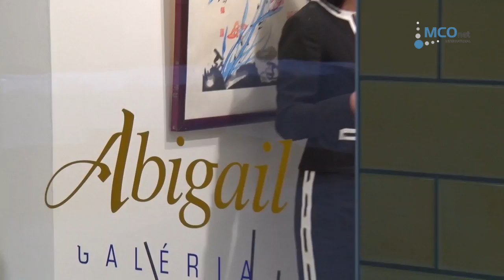Íjgyártó István riport / Időtlen Derengés kiállítás 2015.12.17.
Íjgyártó István, a Külgazdasági és Külügyminisztérium kultúráért és társadalomtudományért felelős államtitkár
Időtlen Derengés című kiállítás
Kínai kortárs festőművész: XI XINMIN